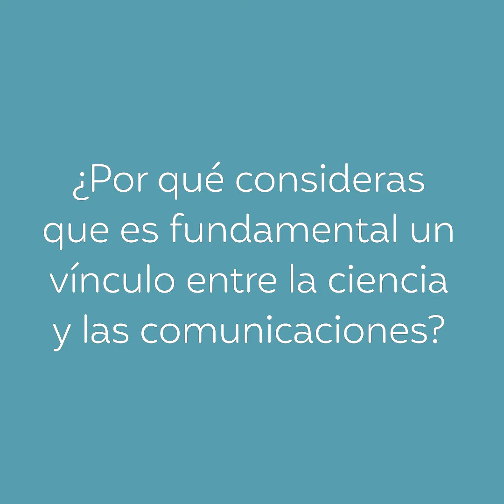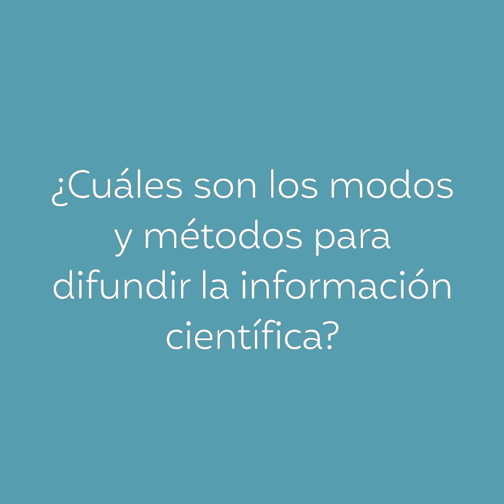Entrevista a Lisbeth Fog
Entrevista realizada a Lisbeth Fog, periodista colombiana, quien cuenta sobre su especialización en periodismo científico.

El viernes 27 de septiembre, Lisbeth Fog entrevistó a dos connotados académicos de la PUCP, la Dra. Betty Galarreta, docente del Departamento de Ciencias y el Dr. Benjamín Castañeda, docente del Departamento de Ingeniería, en el panel "El periodismo conversa con la ciencia".